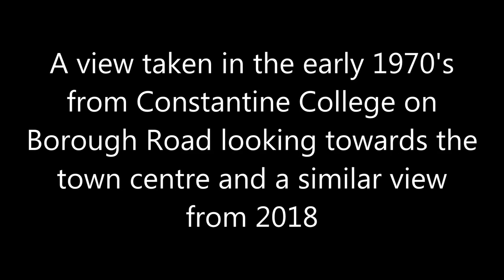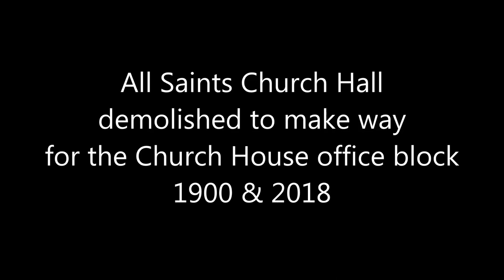Middlesbrough Then & Now Part Twenty Seven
This is the latest of my Then & Now video slideshows which show changes in Middlesbrough over  many decades using old photos and new photos taken from as close to the same position as is
possible now.

If you enjoyed this video please leave a like and subscribe to my channel as these things are important to a small channel like this one also you will be notified when I post new videos

The non-copyright music used in this video is Snowfall - Scott Buckley. which can be found here:-